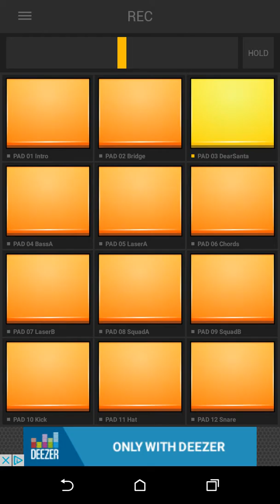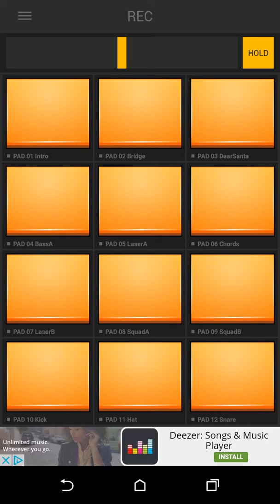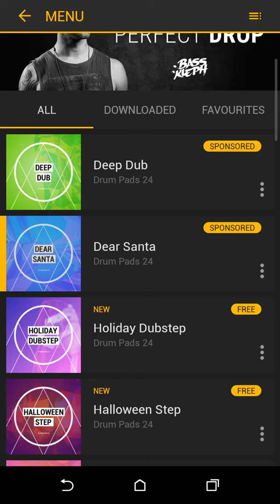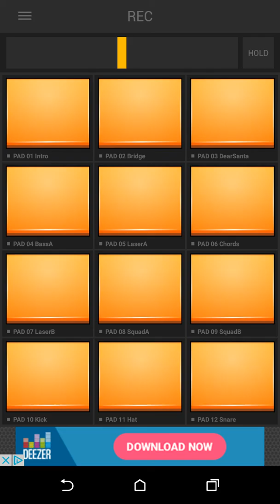Tutorial for my Dubstep Santa Song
Download @ google play or apple store dubstep drum pads 24